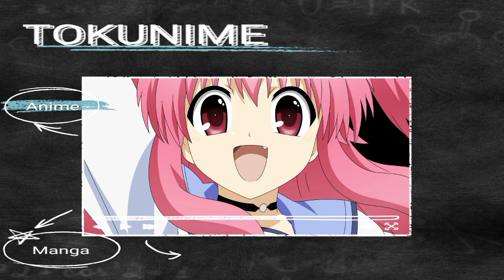Alasan Harus Nonton Classroom Of The Elite Season 2